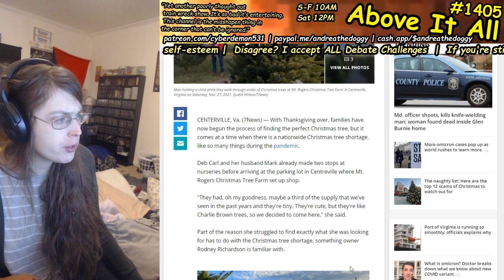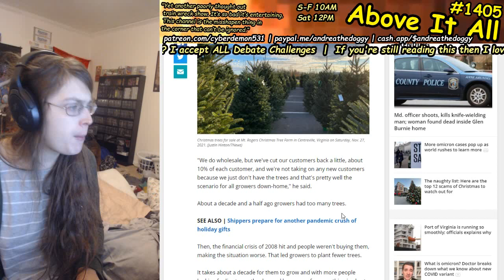The War On Christmas BEGINS: SHORTAGE OF TREES (even tho they grow from the ground)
Send me money to help me eat tomorrow!